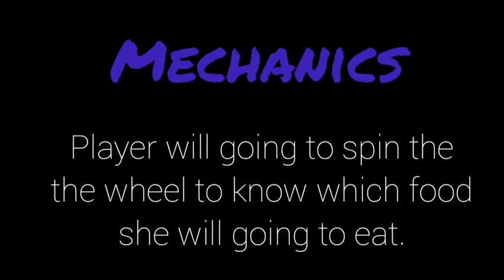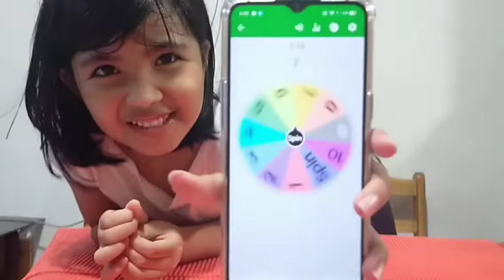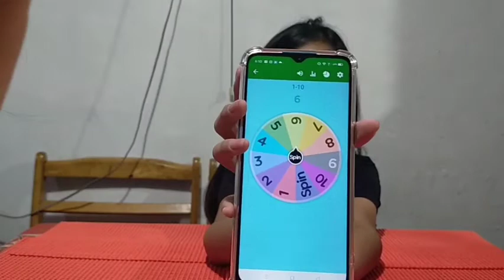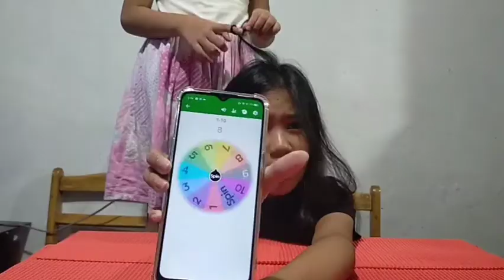PINK VS. YELLOW FOOD CHALLENGE BY KYLENE AND KAMILLAH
In today's video Kylene and Kamillah are doing the Pink vs. Yellow Food Challenge. Let's see who will win.